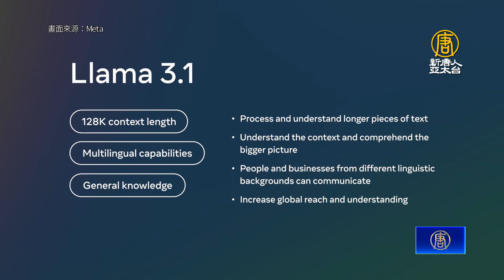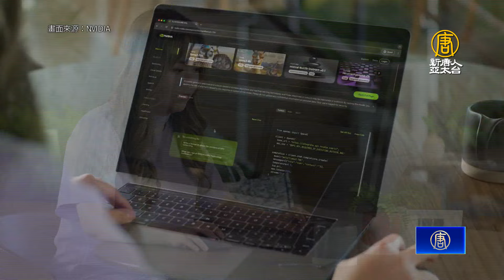祖克柏與黃仁勳對談AI 重現互換皮衣掀高潮